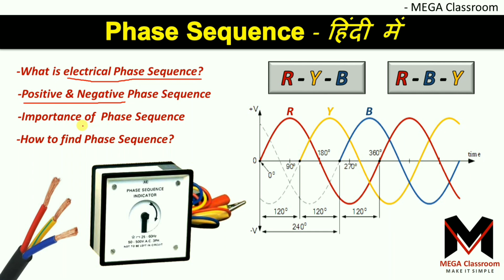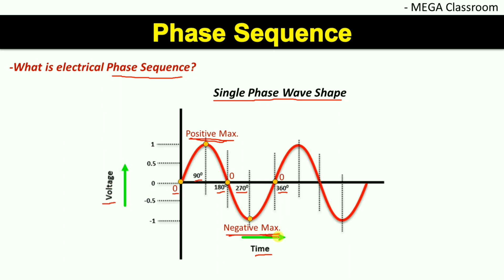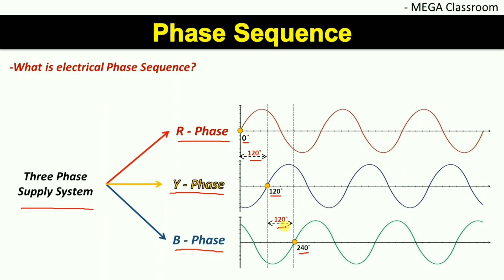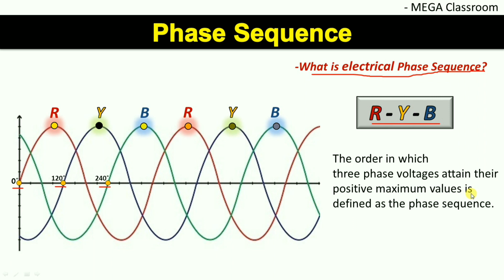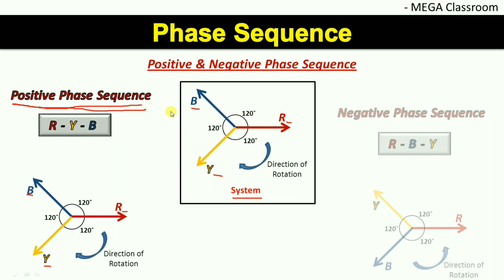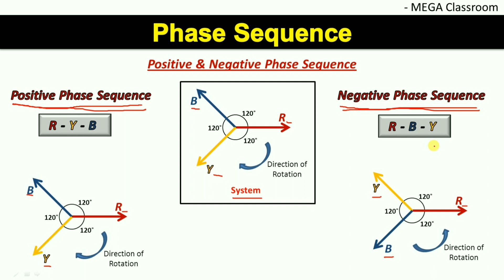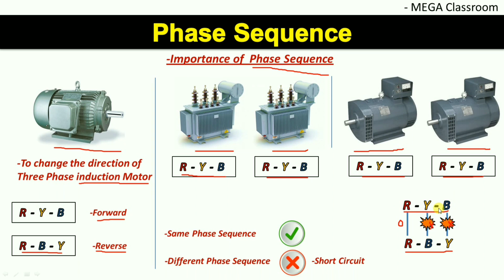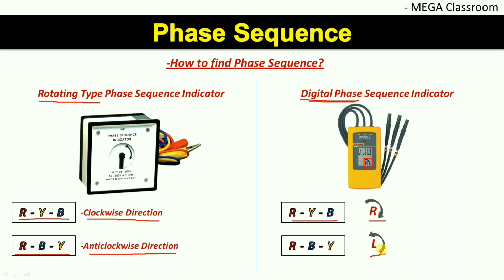What is phase sequence in three phase electrical system? | Phase sequence kya hota hai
What is electrical phase sequence in three phase supply system?

in this video we have explained about below topics.
1) electrical phase sequence.
2) Positive & Negative phase sequence.
3) importance of phase sequence.
4) how to find phase sequence?
5) Types of phase sequence indicator

इस विडियो में हमने फेज सिकवंस के बारे में बताया है।
१) इलेक्ट्रिकल फेज सिकवंस
२) पॉजिटिव और नेगेटिव फेज सिक्वंस
३) फेज सिक्वंस का महत्त्व
४) फेज सिक्वंस ढूंढने का तरीका
५) फेज सिक्वंस इंडिकेटर के प्रकार

3 Electrical Practical Videos